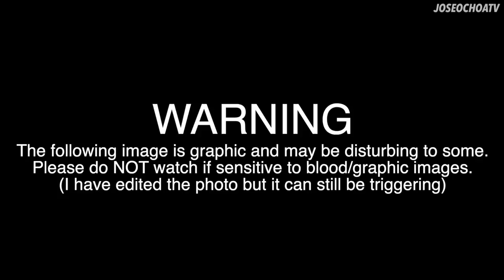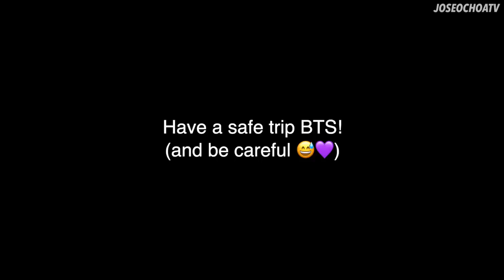BTS V Leg Injury, Flying back to Korea! | 방탄소년단 2022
BTS Update | BTS 방탄소년단 2022 PTD Performance Day 4
BTS V Taehyung leg injury flying back to Korea
BTS (방탄소년단) 'Butter' @ 64th GRAMMY Awards Show Comeback
BTS Butter Best Pop Duo Group Performance 2022
BTS 2022 PTD LA SoFi Stadium, PTD Seoul, PTD Las Vegas

Hey everyone, I’m back with another BTS update video. Today we have BTS Taehyung posting about his leg injury and going back to Korea!